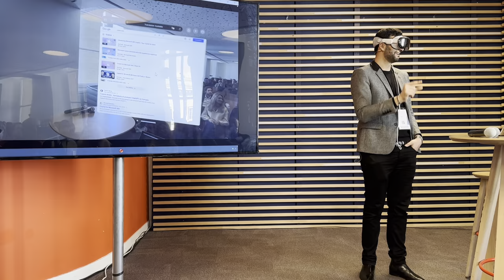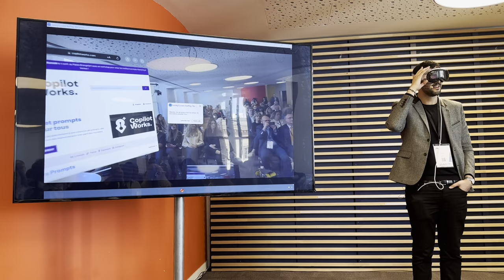Démonstration de la réalité mixte avec le casque Apple Vision par Othman Chiheb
Démonstration de la réalité mixte avec le casque Apple Vision par Othman Chiheb le 04 avril 2024